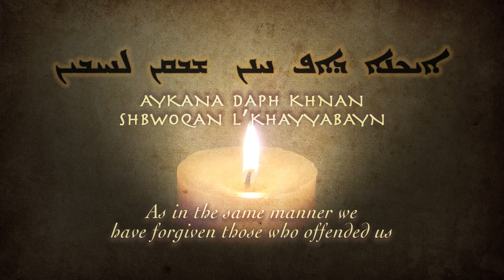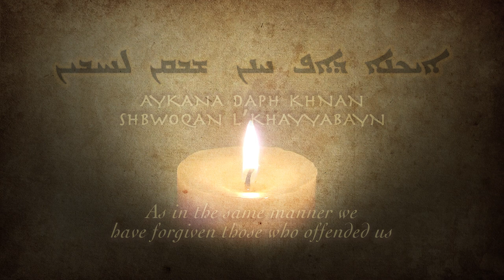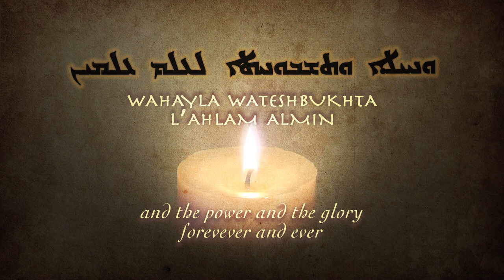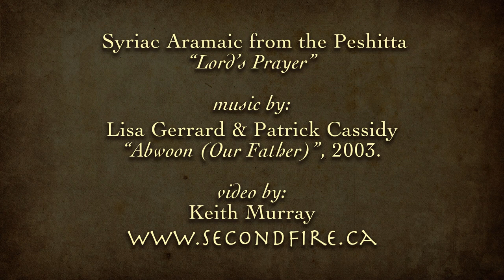Abwoon (Lord's Prayer) in Aramaic - Lisa Gerrard & Patrick Cassidy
Syriac Aramaic from the Peshitta
“Lord’s Prayer”
Lisa Gerrard & Patrick Cassidy:
“Abwoon (Our Father)”, 2003.

video by:
 Keith Murray